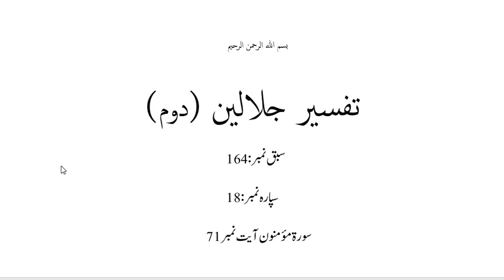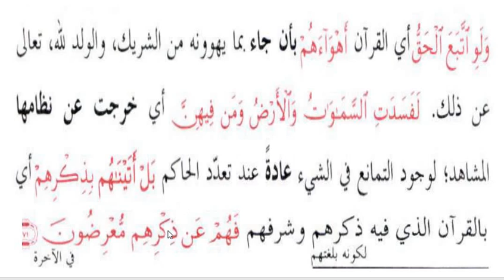جلالین حصہ دوم،سبق نمبر:164 فرق ِ حق و باطل / jalalain Part2 lesson 164